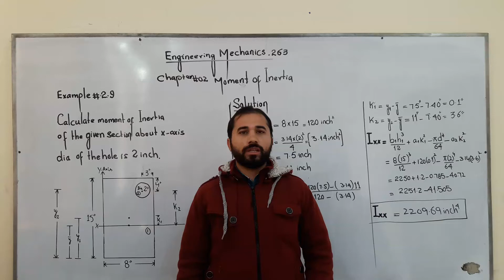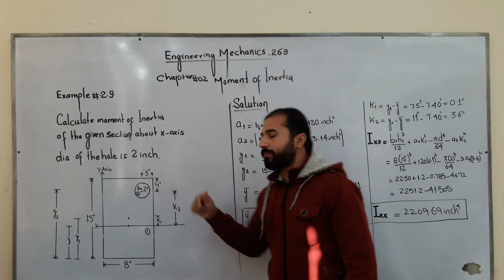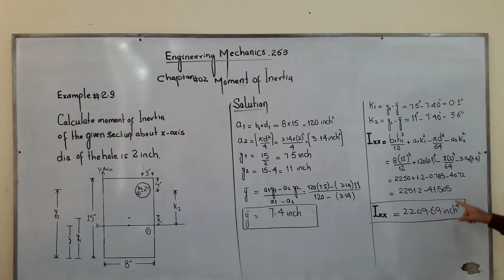DAE Civil second year Engineering Mechanics 263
Engineering Mechanics 263
ch:2
Topic:example no 2.9